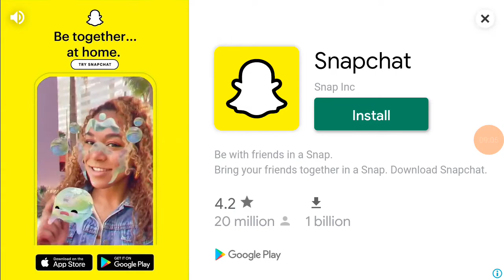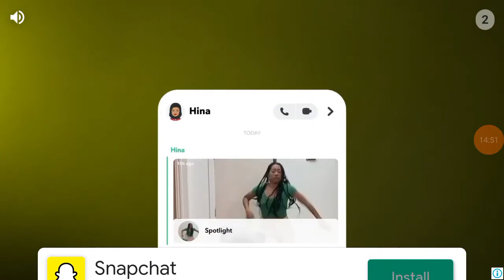1rst video of my channel Gaming with Nishita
Hi guys I am Nishita. I have started a new channel Gaming with Nishita. Hope you all enjoyed watching this video. We will meet next video till the time take care and bye bye 👋.  Love you guys hope I get support from you guys.